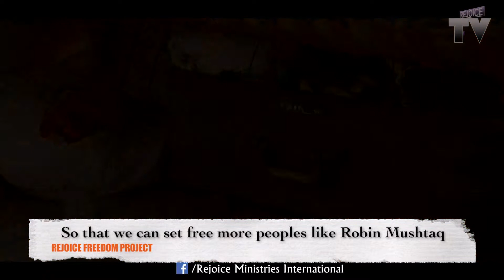Painful living story of Robin Mushtaq who is a slave at Cattle Herd needs freedom